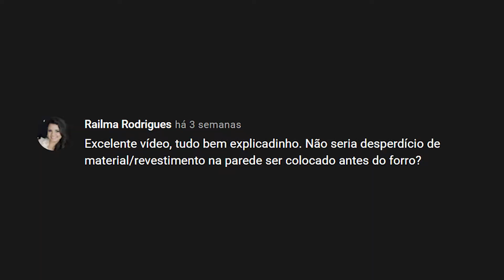DÚVIDAS SOBRE REVESTIMENTOS – POSSO USAR PISO SOBRE PISO? REVESTIMENTO DE PAREDE NO CHÃO?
Olá amigas e amigos! No vídeo de hoje eu vim tirar algumas dúvidas sobre revestimentos. Será que é tão simples assim usar um piso sobre piso? E revestimento que vai na parede, também podemos usar no chão? São detalhes em que precisamos prestar muita atenção e que se deixados de lado, podemos ter problemas futuros. São algumas dúvidas que venho esclarecer depois de uma dúvida que surgiu de uma seguidora aqui no youtube. AH!! Desculpem pelo áudio um pouco chiado hahaha ainda estou aprendendo a usar o microfone.
Venha me dar um Olá:
PARA ASSISTIR A SEGUIR:
Olá amigas e amigos! Tudo bem? Meu nome é Isabella, sou arquiteta e designer de interiores, e sempre tive o prazer de ensinar as pessoas com o pouquinho do que eu sei. Quero compartilhar com vocês como dei início a minha carreira, como está sendo a minha evolução, e é claro, os perrengues que precisei passar ( e os vários que eu ainda passo), mostrando que no papel tudo é muito lindo, mas que em obra...! HAHAHA. Espero que vocês gostem do meu conteúdo. Estou aqui para ajuda-los. Sejam muito bem-vindos (as) ao meu canal!